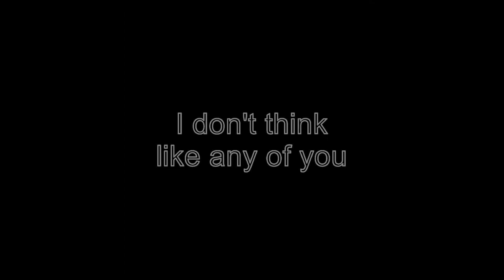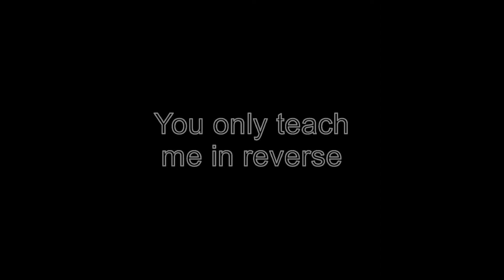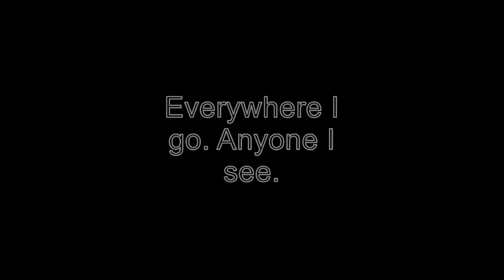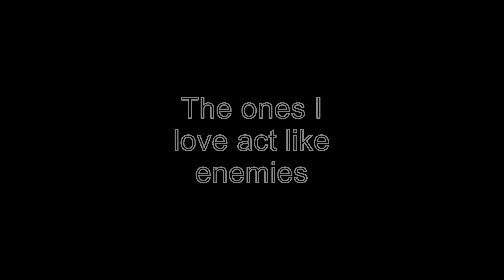Sorrow Stories The Alien Is Me (w/lyrics) Synthpop Electronic IDM EBM Electopunk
The Alien (Is Me) (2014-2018 Productions)

Taken from album 'This Time Has Already Passed' out now. You can get a free digital download or the limited edtion cd with lyrical booklet and signed Sorrow Stories card from Bandcamp:

THE ALIEN (IS ME)

(Is there really no escape from who we are?)

The lights look on dimly
There's no ufo here
We're just reflections that disappear
There are many black holes
I don't wish you to know
Eventually, it's where we all go
Some sooner than later

I don't think like any of you
Nor do I want to
I've still got a lot to learn
You only teach me in reverse

Anyone I see
You'll find me in corners of the room
Staring off into the distance

Is there another universe?
Nothing in this world is true
Can't you see it's all fake?
How can you just play along?

You've still got a lot to learn
About isolation

Everyone I am
All I've been
The ones I love act like enemies
I'm not as strange as I seem
It just depends on your understanding

The alien is me x2)

All music, lyrics, vocals, production & rights: Sorrow Stories